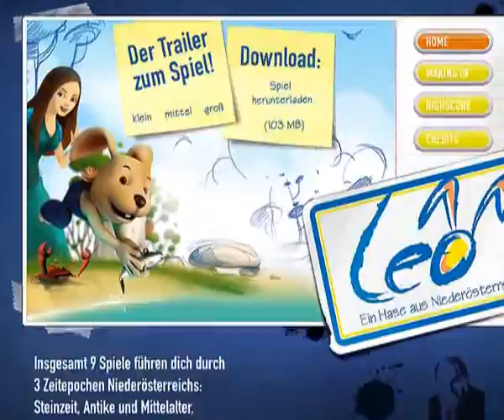Multimedia e-Business Staatspreis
Multmedia ebusiness Staatspreis
Kategorieseiger Kultur, Unterhaltung und Spiele